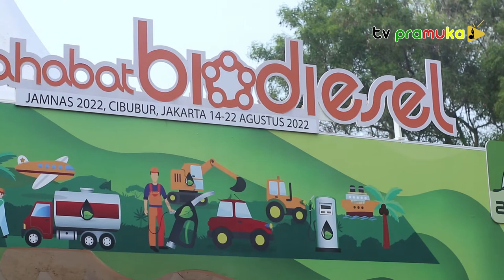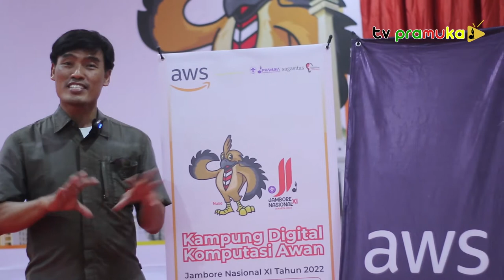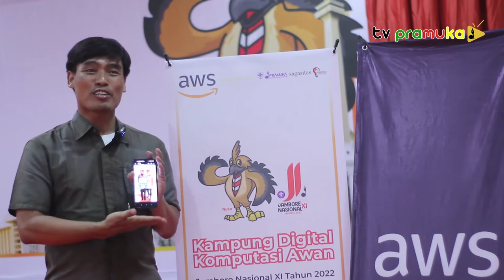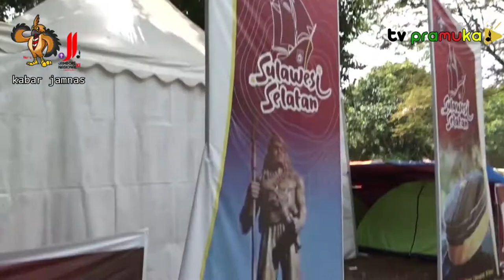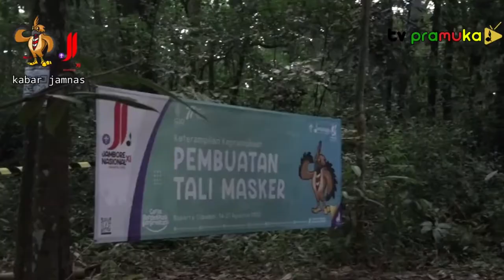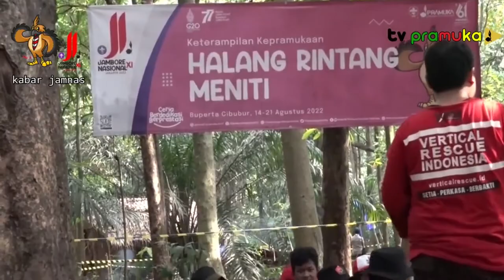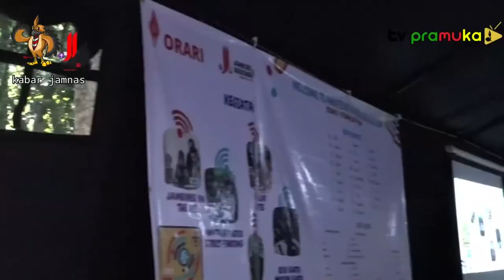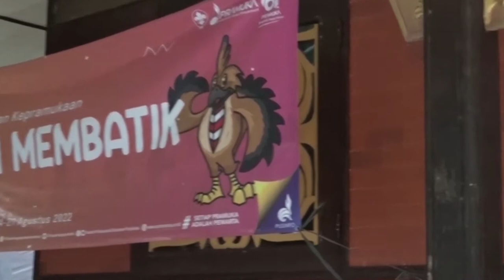[SalamPramuka] Edisi Minggu 28 Agustus 2022 - Liputan JAMNAS Ke-XI